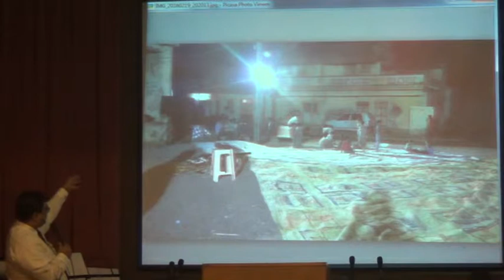A Shrine In The Deep Heart Of Man Reserved For God Alone/ Caring Hands And Sharing Hands 21-02-2016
Message By: P. Shekar V.M., P. Atul haksar